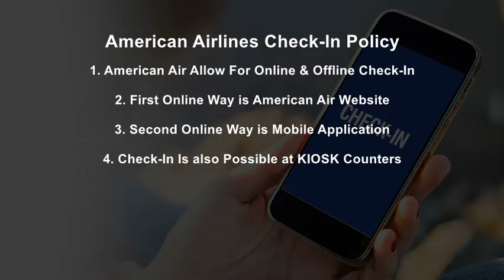American Airlines Check-In Policy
Explore the major points about American Airlines Check-In on the Website of American Airlines Flights.

1. American Air Allow For Online & Offline Check-In
2. First Online Way is American Air Website
3. Second Online Way is Mobile Application
4. Check-In Is also Possible at KIOSK Counters